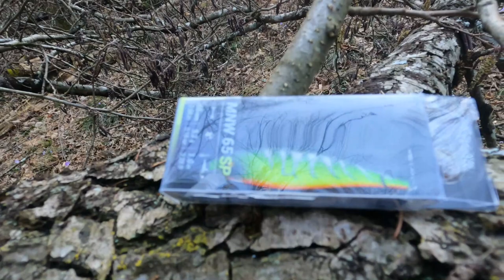Pesca ESTREMA al CENTRO della Terra!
Oggi abbiamo pescato in un torrente molto pericoloso ed impervio, arrivando fino alla sorgente.
Purtroppo non c'erano trote, ma questa avventura ci ha portato a scalare con canna da pesca, mulinello, guadino e gopro.
È stata un'emozione davvero unica, buona visione!

Se ti fa piacere seguirci ci trovi anche su Instagram